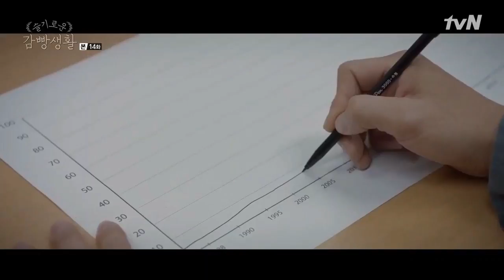Prison Playbook kim je hyeok drawing the graph of his life engsub tvn drama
Best kdrama